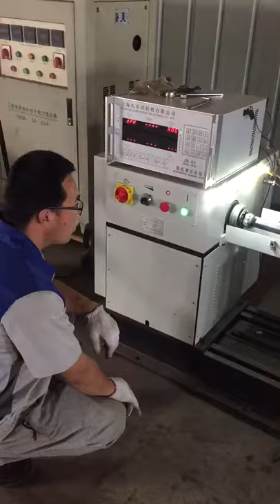Knife Shaft Testing